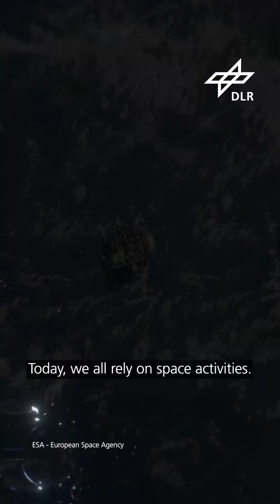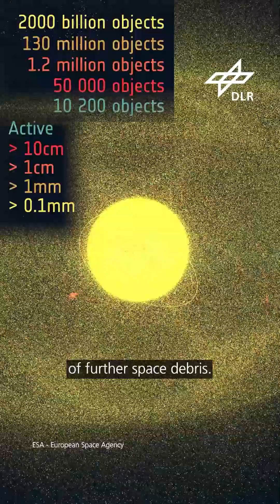Together against space debris-🛰️Protection for infrastructure in space👨‍🚀dlr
👀There is great interest in the topic of space debris: over 400 researchers from 30 countries came together in Bonn for the 9th European Conference on Space Debris. 🧑🏽‍🔬 👨‍🔬 More and more space missions means an ever-increasing number of satellites in low-Earth orbit. 🛰️ The threat posed by space debris, whole modules or even small parts, to active satellites and astronaut missions is increasing. 👨‍🚀Manuel Metz from the DLR Space Agency explains specific approaches taken by operators to reduce or avoid scrap in the future and describes technological approaches to keeping satellites in operation for longer. DLR relies on state-of-the-art laser technologies such as the German Experimental Surveillance and Tracking Radar (GESTRA) to calculate the trajectories of objects in space quickly, precisely and reliably in advance. 🛡️@DLRSpaceAgency